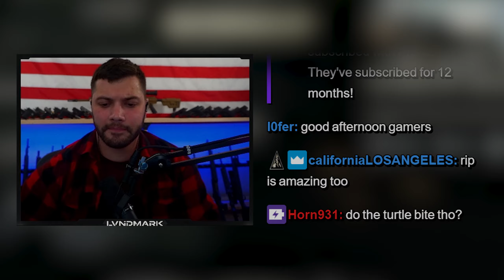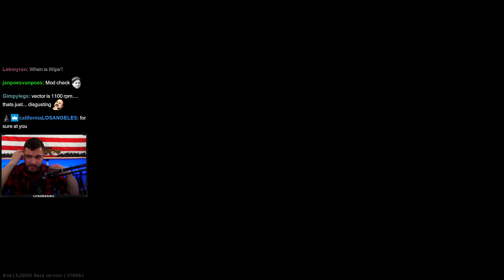They weren't expecting THIS push!